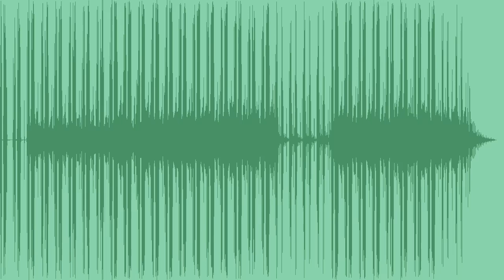Anaheim Chill Royalty Free Music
A cozy, laidback royalty free EDM chillwave, with hypnotic synth plucks, guitars, pads, and a slow groove, great for timelapses, urban vlogs, or intimate content.